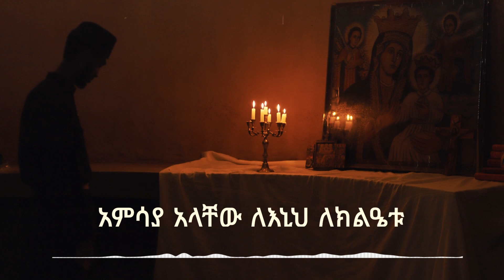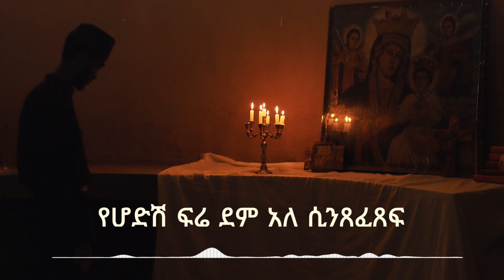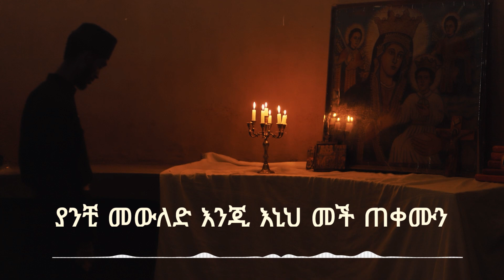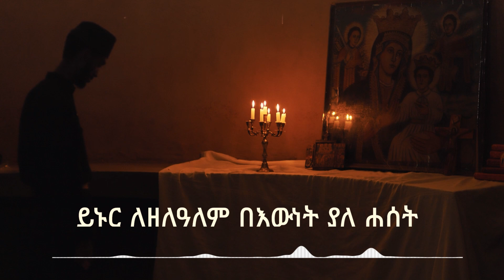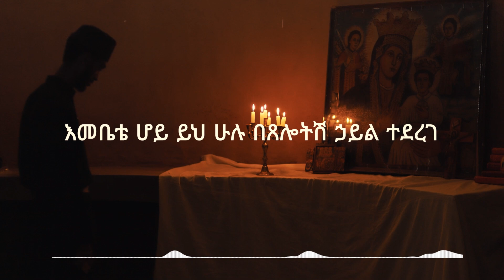አብረን እንዘምር "ድንግልን አድንቀን" አዲስ የእመቤታችን ዝማሬ || Lets sing together to our most Holy Mother of God.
ድንግልን አድንቀን እኛ እንዘምራለን
ማሪሃም ለተባለች በዕብራይስጥ ልሳን
የፍጥረቱ ያ'ርነት ጦማር የተጻፈብሽ ጽሌ
አንቀጸ ሥጋኪ ኅቱም ንሱግ በድንጋሌ
አንደበታችን መሰንቆ ከንፈራችን ይሁን በገና(ያለ መሣሪያ)
ለድንግልናሽም ክብር እኑር ደጅ ስንጠና
ከመቃብር መውጣት መግባት በዝግ ቤቱ
አምሳያ አላቸው ለእኒህ ለክልዔቱ
በኅቱም መውለድሽ ነው ምክንያት አልቦቱ
(በጭብጨባ)👇

አዘቅተ በረከት አንቲ የሕይወት ውኃ መቅጃ
ደቦሉን የታቀፍሽ ነሽ ንጽሕቷ ጥጃ
አንቺ የደወል ደንጊያ መርስዔ ሰቆቃ
ክርስቲያን እንባል በምጽአት ስነቃ

የመናው መሥፈሪያ ነሽ አንቲ የወርቅ ጎሞር
ከአፈ አንበሳ የተቀዳሽ ወለላ ማር
እንበለ ዘር በቃል የጸነስሽ ሰፈፍ
የሆድሽ ፍሬ ደም አለ ሲንጸፈጸፍ
ደመ አቤል ናቡቴ የኦሪቱም መሥዋዕት
ፈሰው ነው የቀሩት አልሰጡንም ሥርየት
በልጅሽ ደም ማሪሃም አግኝተናል ሕይወት
(በጭብጨባ)👇
የልጅሽ ደሙ መፍሰሱ እንዳይቀር በከንቱ
ዘወትር የሚቀዳው ከፈሳሽነቱ
ተግተሽ ለምኝልን ማሪሃም በነፍስ እንዳንሞት
የለም አንዳች ጊዜ አንቺን የተውንበት

እስክትወልድህ ድረስ ክብሯን ዮሴፍ አላወቀ
የቤትህም ቅናት በላን ስድባቸው ወደቀ
በእናትህ ድንግል ጸሎት የጽድቅንም ፍሬ እናፍራ
የባህርይ ሕይወትህ መንፈስ በነፍሳችን ያብራ
ቢገኝ አዳም ከምድር ሔዋንም ከር'ሱ ጎን
ቃየልም ቢወለድ ምን ከ'ርሷ ማኅፀን
ያንቺ መውለድ እንጂ እኒህ መች ጠቀሙን
(በጭብጨባ)👇
እውነተኛ አምላክ ነው የራቀ መዓቱ
በስምሽ ስንለምነው አይዘገይ ምሕረቱ
የተመረጥሽ ድንግል ማሪሃም  እናቱ የሆንሽ
አንቺ ከወደድሽን አይጠላንም ልጅሽ
የቅድስት ሥላሴ ማሪሃም ያንቺም በረከት
ይኑር ለዘለዓለም በእውነት ያለ ሐሰት ።
አሜን